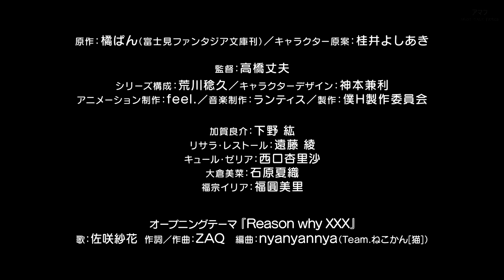Dakara Boku wa, H ga Dekinai Opening Sub ITA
XD XD L'anime inizia sabato se volete vedere gli episodi venite sul nostro sito